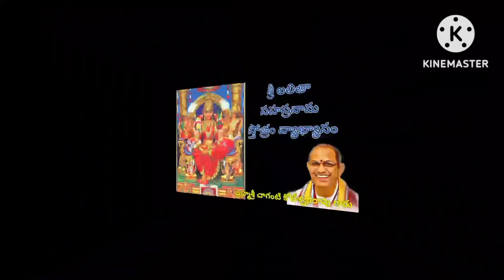Part 34: Sri Lalita Sahasranama Stotram by Chaganti Koteswara Rao Garu